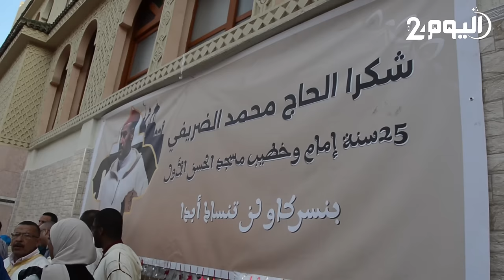ساكنـة حي بنسركـاو بأكادير تكرم إمام وخطيب مسجد الحسن الأول بمناسبة انتقاله